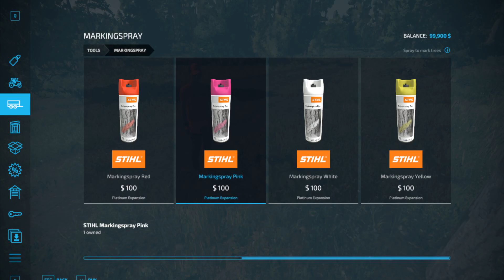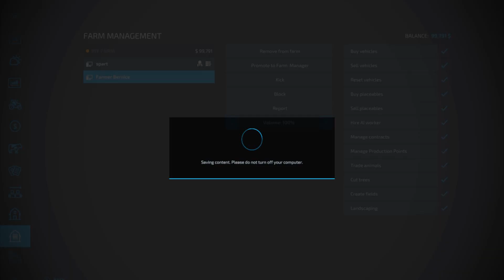I never done this before /farm simulator 22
the time has come to try this :)